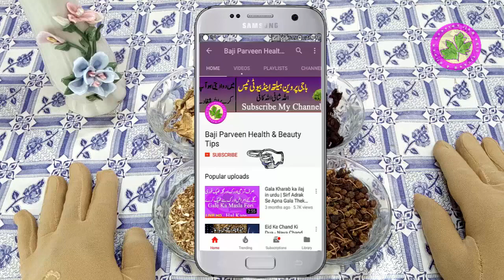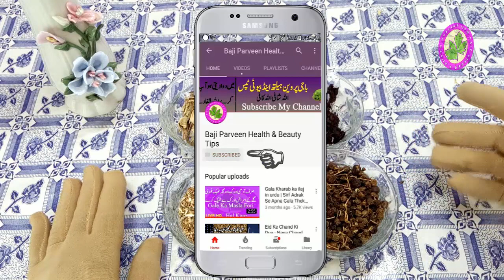Stomach And Liver Problems - Liver Disease Symptoms - Viral Hepatitis Made Simple 3 disease One Tip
♥Sir Dard Ka Ilaj In Urdu | Kise Bhi Kisam Ka Dard Ab Ap Ki Zindagi Main Nahe Rahe Ga INSHALLAH

Depreshan Ka Ilaj In Urdu | Depreshan ki Alamate Our Un Ka Khas Ilaj No Side Effet | Tension Se Nijt

Gora Hone Ke Tips gora hone ke gharelu upay or tarika in hindi & Urdu By Baji Parveen Beauty Tips